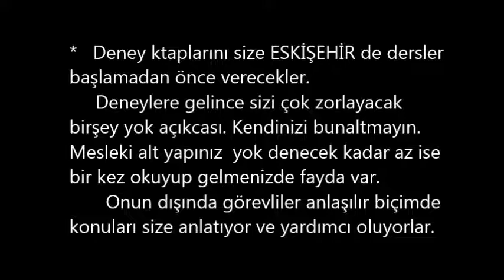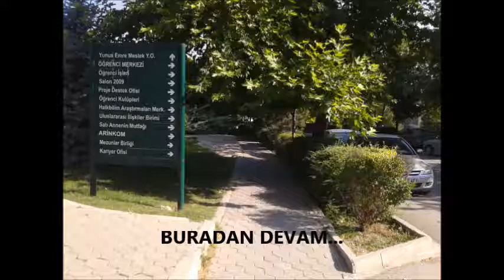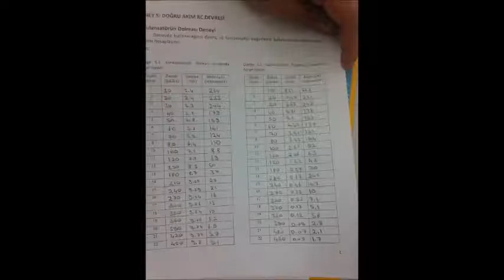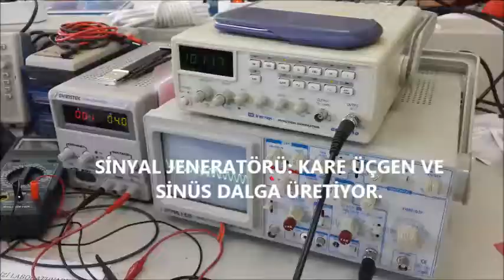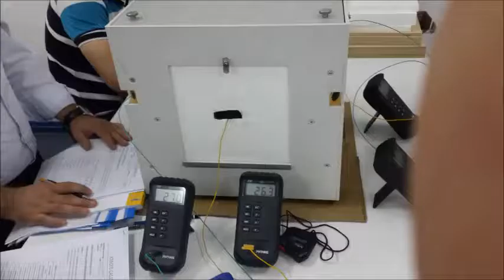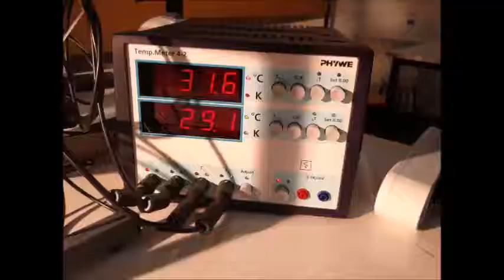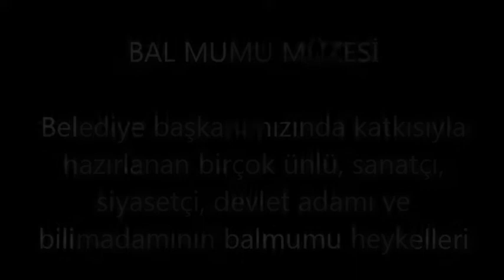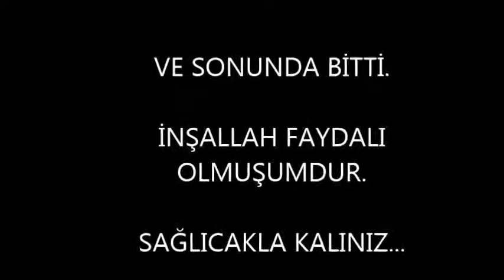AÖF Elektrik Enerjisi Üretimi İletimi Dağıtımı Uygulama Laboratuvarları ESKİŞEHİR_15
Hazırlayan: Ümit YAVUZARSLAN. NOT: Burada anlatılanlar bizim gittiğimiz yıl için geçerlidir. Sonradan değişiklikler yapılmış olabilir. Bilginize. Açık öğretim Fakültesi Elektrik Enerjisi Üretimi İletimi ve Dağıtımı bölümü öğrencilerinin 1. sınıf sonunda yapmak zorunda oldukları UYGULAMA DERSLERİNİN işleyişi, süreci, içeriği ve Eskişehir hakkındaki bir haftalık deneyim ve tecrübelerimizi içeren bir video. Faydalı olması dileği ile...